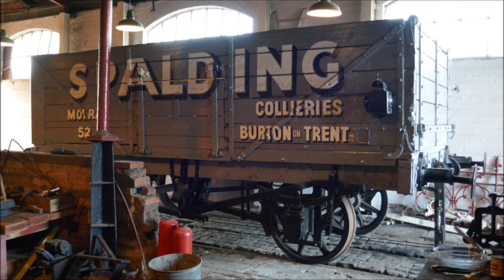Claymills Victorian Pumping Station: Photos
Pictures from the Claymills Victorian Pumping Station New Year steaming. Since I was last there they have added a demo rope worked railway using part of the site's original railway track and finished restoration of the pumping engine 'B' which is due to be launched to the public in February.